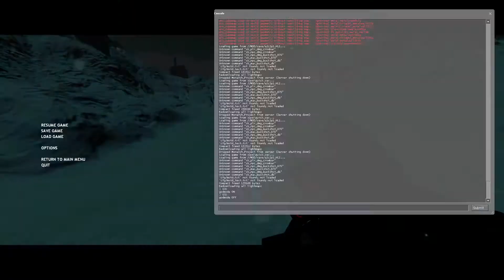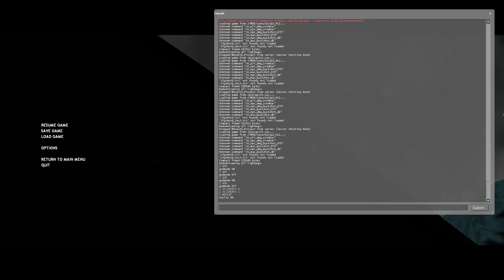Cremator Factory | HUNT DOWN THE FREEMAN Part 16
A bad stealth segment and not enough patience to figure out the pixel-perfect line to not get caught by the bad mechanics where if you stand in a spot where a spotlight can possibly move to at any point in existence, you're caught and you die.Then, fighting through a factory that ostensibly creates cremators but has no indication of doing so outside of the cutscene. A patch that came out after this was recorded either fixed the play trigger or restored the cutscene, but it doesn't really add much.